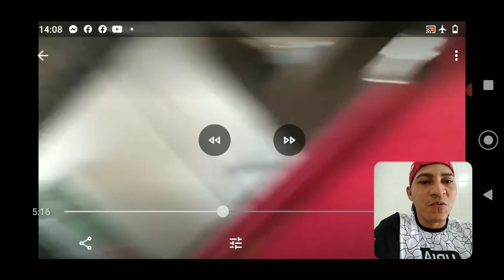REAGINDO AO VIDEO DA GABI DA MANSÃO MAROMBA DANÇANDO BREAKING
Neste vídeo estou reagindo ao vídeo da Gabi da mansão maromba dançando breaking a uns 5 anos atrás e o vídeo é de origem do canal do Renan Falcão.

Canal do Renan Falcão👇👇👇👇👇
Vídeo original